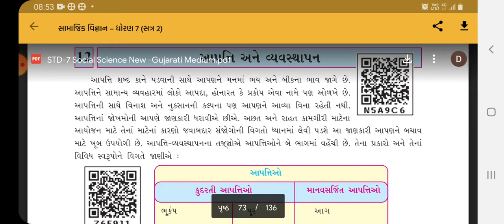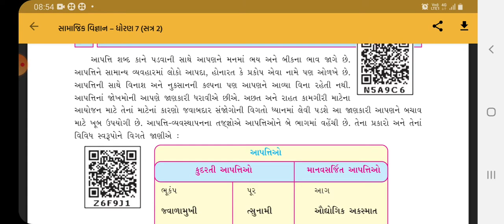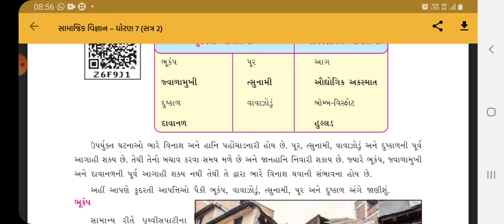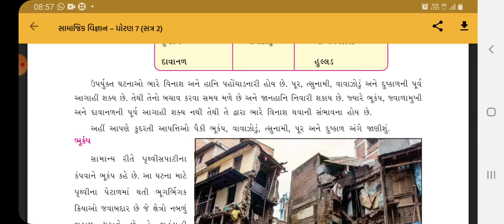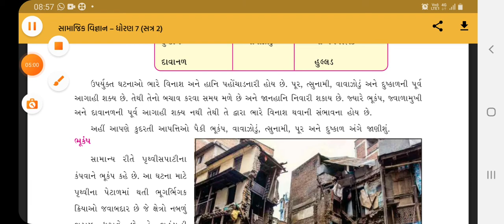ધોરણ -સાત, વિષય -સામાજિક વિજ્ઞાન પાઠ- 12, (ભાગ 1)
આપત્તિ અને વ્યવસ્થાપન ,પાઠ માં કુદરતી આપત્તિ અને માનવનિર્મિત આપત્તિ વિશેની સમજુતી